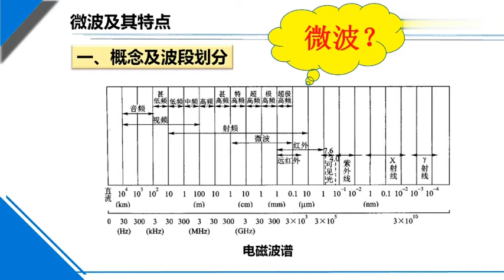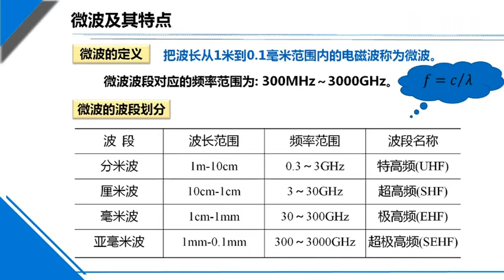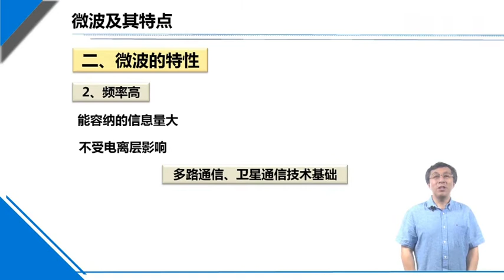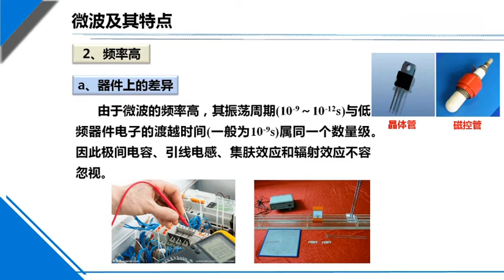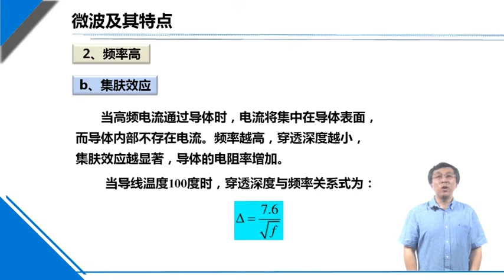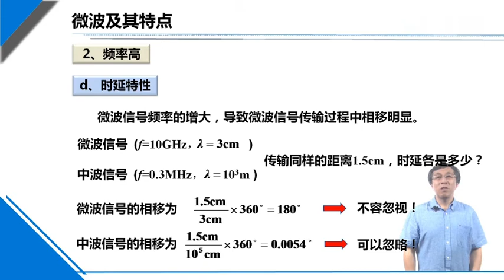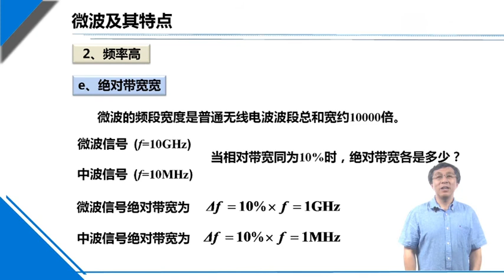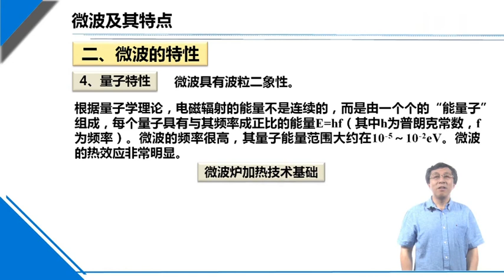易學族 MS 5208 微波技術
『國家級課程』授時:全37講/→授課學校： 哈爾濱工程大學→

    微波是電磁波譜中極為重要的波段，是通往宇宙的窗口。微波技術是理論性與工程性、實踐性較強的課程。本課程提供了一套嶄新的學習手段和方法，使學習者熟練掌握微波技術的基本原理、基本知識和基本技能，解決電子信息類工程領域的微波信號傳輸和功率分配等問題，為從事微波工程領域應用打下堅實基礎。

課程概述

     本課程是工科電子類電子信息工程、通信工程、信息對抗技術和微電子科學與工程專業非微波工程專業的專業主幹課。

通過本課程的各教學環節，應使學生達到如下基本要求：

     能夠應用線性電路、電子線路、電磁場與電磁波等工程科學的基本原理對電子信息類工程領域複雜工程問題進行建模和分析。熟練運用微波技術知識，對電子信息類領域複雜工程問題中傳輸線特性參量、工作狀態、矩形波導傳輸特性、二端口微波網絡組合的網絡參量、二端口微波網絡的工作特性參量、二端口微波網絡參量的性質等關鍵技術環節進行分析；掌握波導匹配雙T的結構特點、工作原理，並能夠對相應工程問題進行分析。

    通過所學專業知識，能夠理解現代技術、資源、工程工具和信息技術工具的使用及其適用範圍，能夠開發、選擇與使用恰當的現代工具對電子信息類複雜工程問題進行預測、模擬和測量。熟練使用阻抗圓圖和導納圓圖解決傳輸線參量求解、測量問題，掌握二端口微波網絡散射參量的測量方法。掌握定向耦合器的結構特點、工作原理、分析方法及其主要用途，並能夠進行測量特性。

授課目標

本課程的目標是使學生學會微波理論和技術的基礎概念、基本理論和基本分析方法，能夠運用微波技術理論知識分析、解決電子信息類工程領域的微波信號傳輸和功率分配等複雜工程問題，瞭解微波技術的前沿發展現狀和趨勢，為今後從事微波研究和工程設計工作打下良好的基礎。